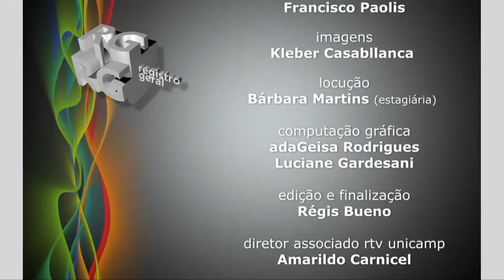Registro Geral - Vinte anos do laboratório de química orgânica sintética